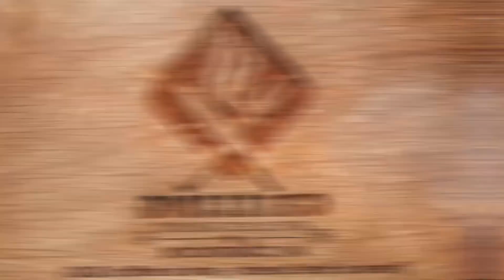ESTADO DE DERECHO | Jorge Flores, asesinato que causo conmoción en Ecuador | MARTES 8 DE DICIEMBRE